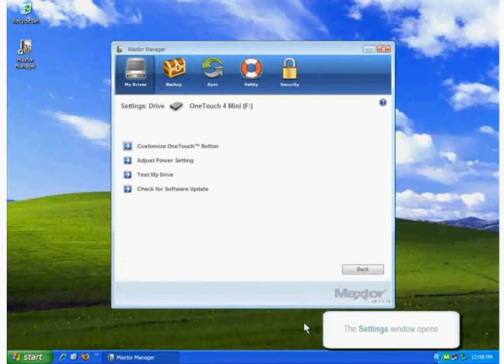How to test Maxtor OneTouch 4 drives | WIndows XP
Step-by-step guide on how to test Maxtor OneTouch 4 drives